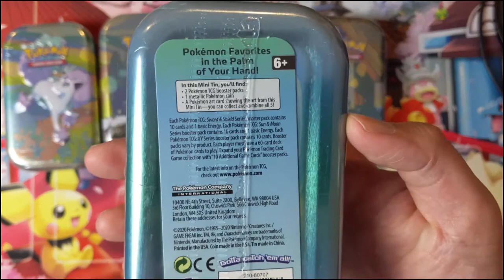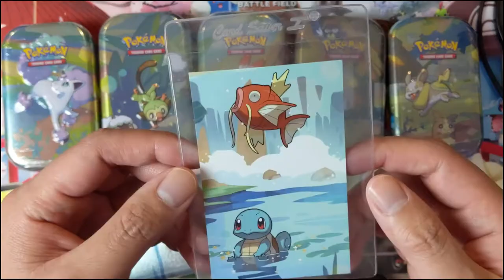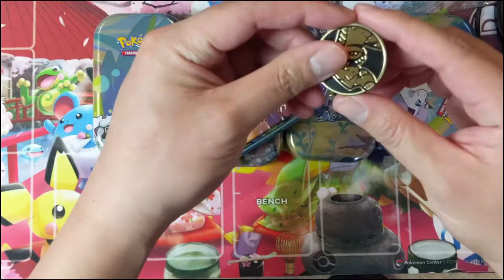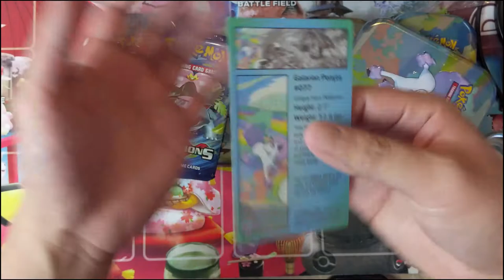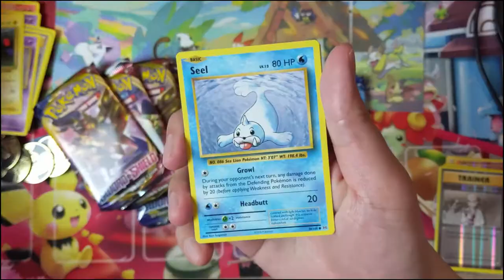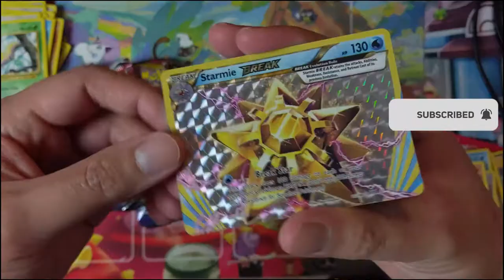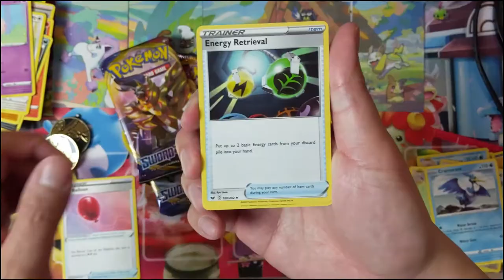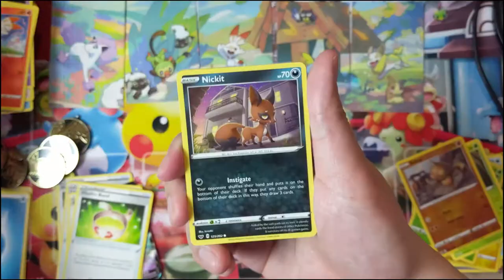GOOD Buy or PASS!? Galar Mini Tins Review and Opening!! Its a PASS.. Unless..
Where do I buy Pokemon products? GAMENERDZ!!